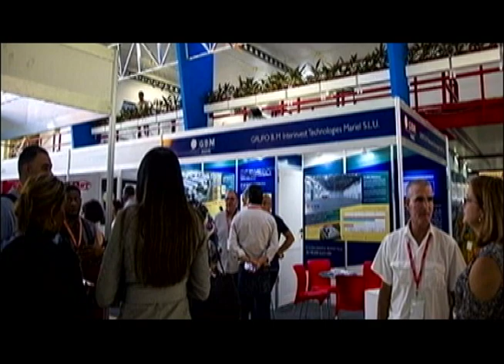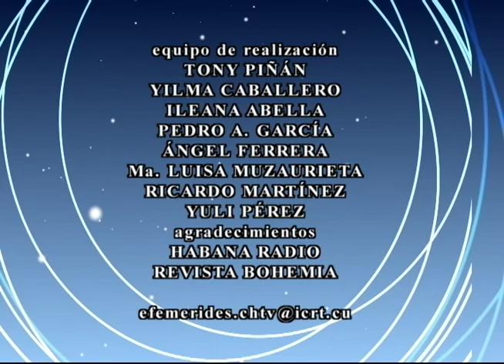🕰El Tiempo y la Memoria.🗓 04/01/2024